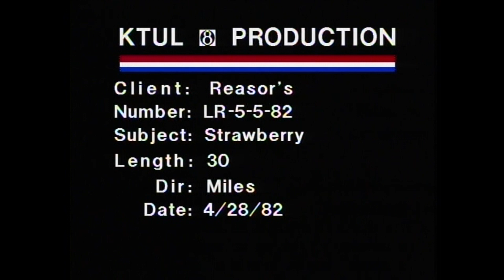Larry Reasor Strawberry 1982